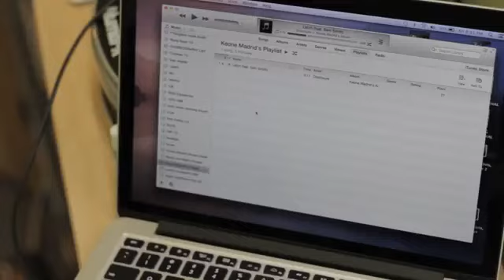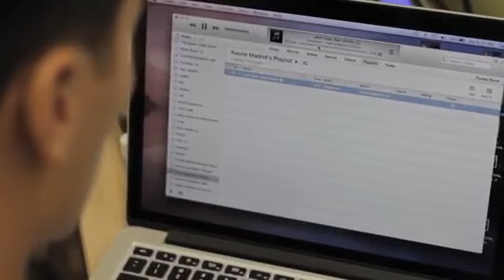Keone and mari- Latch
El video no es de mi pertenencia pero quería resubirlo para que lo puedan disfrutar.